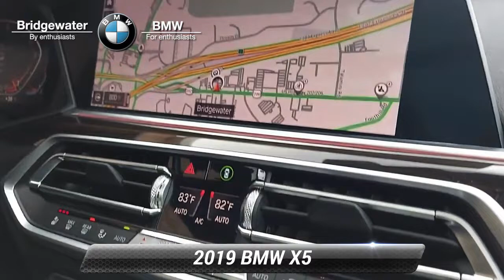Certified 2019 BMW X5 xDrive40i For Sale, Bridgewater, NJ B2140U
During these times we are offering home delivery and a touchless experience for our customers. Buy and test drive from your home. Complete your buying process from home. No payments for 90 days for qualifying customers see stores for complete details. BMW of Bridgewater Central Jersey's premier choice for New and Pre-Owned BMW Vehicles for over 40 years. We strive to provide the best touchless white glove possible experience to our customers. For phenomenal customer service before during and after the sale. CARFAX. CARFAX One-Owner. 2019 BMW X5 xDrive40i Black Sapphire Metallic*br**br***BMW CERTIFIED** **NAVIGATION** **HEATED SEATS** **LEATHER** **BACK UP CAMERA** **BLUETOOTH** *SUNROOF* **SATELLTIE RADIO** **HEADS UP DISPLAY** **5 Year/Unlimited Mileage Warranty** Black w/Vernasca Leather Upholstery 4-Zone Automatic Climate Control Active Driving Assistant Pro AM/FM radio Comfort Access Keyless Entry Convenience Package Driving Assistance Plus Package (DISC) Enhanced USB & Bluetooth Executive Package Exterior Parking Camera Rear Front Massaging Seats Front Ventilated Seats Gesture Control harman/kardon Surround Sound System Head-Up Display Heated & Cooled Cup Holders Heated Front Seats Icon Adaptive LED Headlights w/Laserlight Lumbar Support Luxury Seating Package Multi-Contour Seats Navigation System Park Distance Control Power moonroof Premium Package 2 Rear Manual Side Window Shades Remote Engine Start Remote keyless entry SiriusXM Satellite Radio w/1 Year All Access Soft-Close Automatic Doors Split folding rear seat Vernasca Leather Upholstery WiFi Hotspot Wireless Charging.*br*BMW Certified Pre-Owned Details:*br**br* * Multipoint Point Inspection*br* * Transferable Warranty*br* * Warranty Deductible: $0*br* * Vehicle History*br* * 1 year/Unlimited miles beginning after new car warranty expires. 6-yrs Roadside Assistance. SiriusXM Satellite Radio 3-mos free*br* * Roadside Assistance

[RLVID:5052:cbfe2be93a7e6ffe:a594f926eb2a34d5:1]